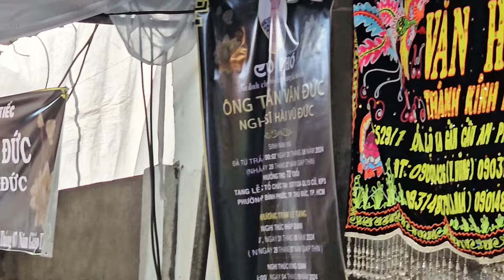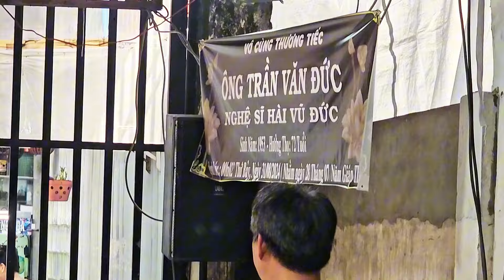Tang lễ nghệ sỹ hài Vũ Đức/ Nhiều nghệ sỹ đến chia buồn